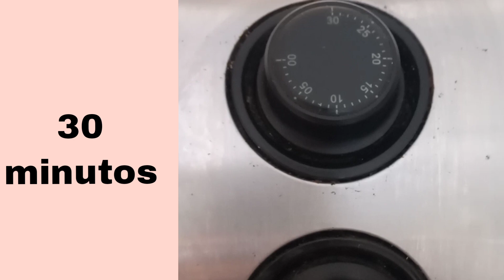BOLO NA AIRFRYER DE MILHO DE LATA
BOLO DE MILHO NA AIRFRYER TOTALMENTE FEITO NO LIQUIDIFICADOR

INGREDIENTES

MILHO DE LATINHA
SUCO DE ABACAXI OU LARANJA
OVOS
ACÚCAR
FUBÁ
MANTEIGA